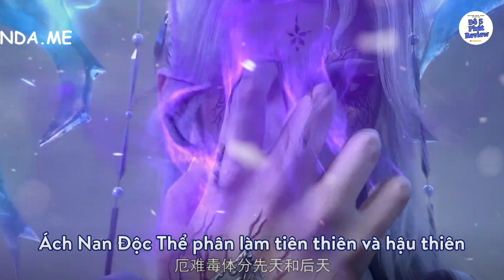Đấu Phá Thương Khung Phần 5 Tập 140 Thuyết Minh Vietsub | Tiêu Viêm Tranh Đoạt Thiên Giai Đấu Kỹ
🔥 Căng thẳng tột độ! Tiêu Viêm liều mình tranh đoạt quyển trục đỏ thẫm chứa đựng Thiên Giai Đấu Kỹ.
💥 Đối mặt với hơn trăm cường giả, hắn thi triển Hỏa Long cuồng bạo, đối đầu trực diện với Nhất Tinh Đấu Tôn!
💪 Huyền Trọng Xích khai thiên, Thiên Yêu Khôi xuất kích! Liệu Tiêu Viêm có thành công đoạt bảo?
⚔️ Âm mưu thâm độc của Thần Thiên Nam là gì?
🔥 Đón xem Đấu Phá Thương Khung phần 5 tập 140 thuyết minh Vietsub ngay hôm nay!
🎬 Đội ngũ sản xuất:
- 🎥 Editor & Sub & Time: Đô 5 Phút Review
- 🎙️ Thuyết minh: Đô 5 Phút Review

📝 Chúng tôi không hoàn toàn sở hữu toàn bộ video trên.